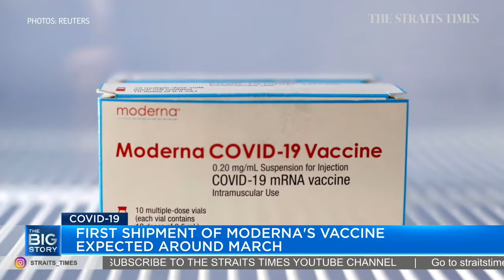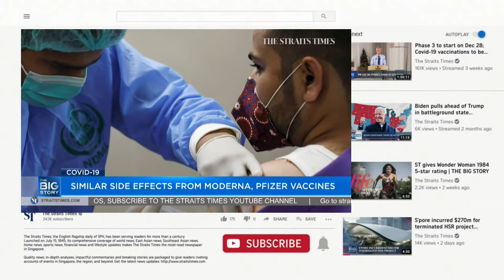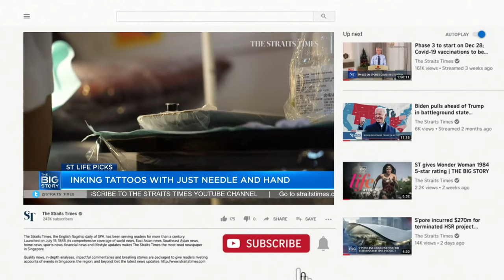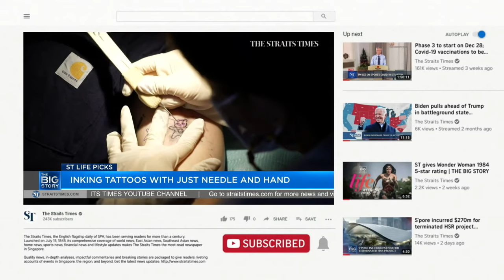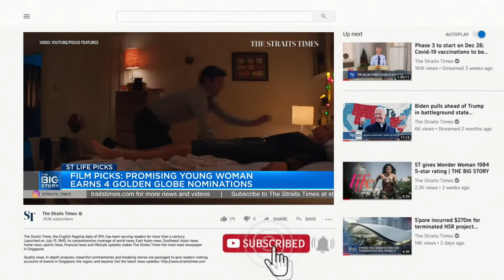ACS(I) student dies after accident during school activity at Safra Yishun | THE BIG STORY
A student has died after falling during a high-element activity at Safra Yishun on Wednesday (Feb 3). The boy, believed to be a 15-year-old student from Anglo-Chinese School (Independent), was taken to hospital after the incident on Wednesday and died the following morning. The Straits Times understands he was taking part in the school activity organised by Camelot, an outdoor adventure learning company.

The first shipment of Moderna's Covid-19 vaccine is expected to arrive in Singapore around March. Professor Ooi Eng Eong, deputy director of Duke-NUS Medical School's Emerging Infectious Diseases Programme, shares more on the differences between Moderna's and Pfizer's vaccines, and how significant these differences are for the average person.

On this week's Life Weekend Picks, we learn more about hand-poked tattoos and why they're becoming more popular, and review a film that has just earned four Golden Globe nominations.